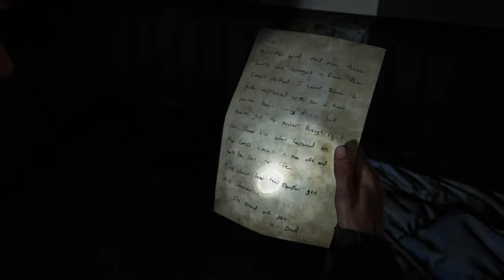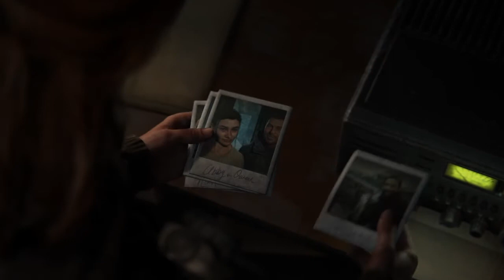THE LAST OF US PART II - LET'S PLAY FR "Partons Pour La Station Télé" {No Commentary} #8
⚠️ LA MINIATURE CHANGERA UNIQUEMENT PENDANT L'HISTOIRE D'ABBY ⚠️

Salut tout le monde ! On est parti pour le second volet de The Last Of Us, toujours en "No Commentary" 🙂
Dans les options, j'ai activé le paramètre de ceux qui parlerons durant les dialogues ainsi que les dialogues ennemis. 🙂

Durant les Let's Play, nous allons nous concentrer seulement sur l'histoire j'espère tout de même que vous apprécierez ce moment en ma compagnie malgré que ma voix ne sera toujours pas dans les vidéos. 🙂

Si vous le souhaitez, je vous invite à vous abonner à la chaîne si le contenu en général vous plaît, je vous invite également à aimer la vidéo et à la partager. 🙂

Merci beaucoup et bon visionnage ! 😃